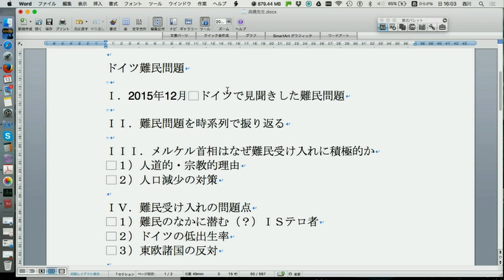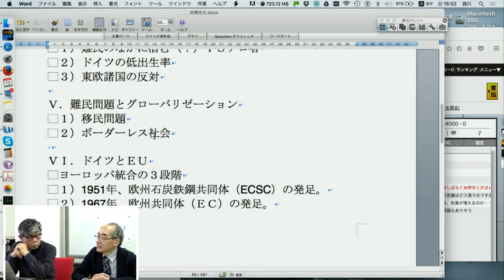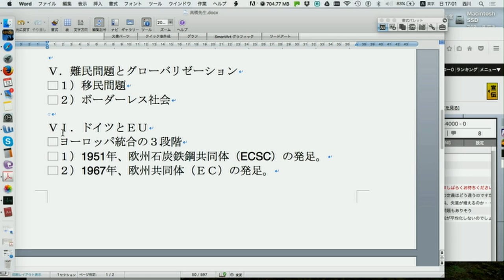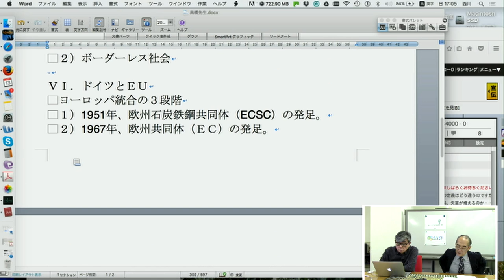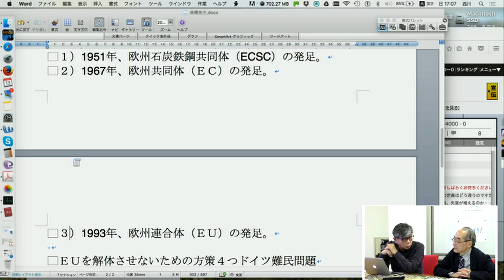ドイツへの新しい眼差し・第２弾 「難民問題とドイツ」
2016/11/13(日) 16：00　ＡＡＳＪニコニコチャンネル　放送分

　難民受け入れを回避するため、英国民はEUからの離脱を決めた。これに対し、ドイツは驚くほど難民に対する開放的政策を取っているが、足元ではこれに反対する民族主義が台頭し、現政権の基盤を揺るがし始めている。日本フンボルト協会関西支部とＡＡＳＪの共同企画「ドイツへの新しい眼差し」第２弾では、難民問題とドイツについて、ゲーテ研究の第一人者、高橋義人先生のお話を聞く。

　日本フンボルト協会は、フンボルト財団奨学生としてドイツで過ごしたことのある様々な分野の方々の集まりです。会の性格から、おのずと会員のつながりがドイツの科学や文化についてのシンクタンクになっています。これまで会員から集まった情報は、専門家向けには発信されていましたが、一般市民とのつながりは皆無でした。
　我が国とドイツは、前大戦での国家主義的体制を奉じて戦い、また戦後めざましい経済発展を遂げるなど多くの共通点を持ってきました。しかし EUの発足とドイツの再統一を契機に、経済政策、原発政策、憲法問題、同盟政策などで両国は際立った違いを見せはじめています。このため、今ドイツから学ぶことは多いのではないでしょうか。
　この機会に、フンボルト会に集まる様々な分野の先生に、「ドイツの今」を、ジャーナリズムではない新しい視点で語っていただき、ニコニコ生放送やYouTubeで発信するという企画を始めることにしました。